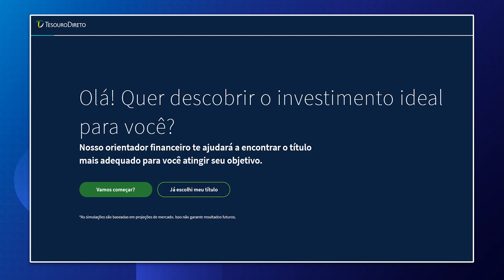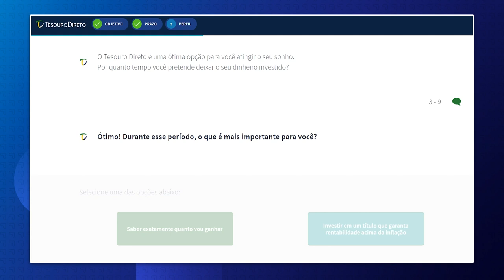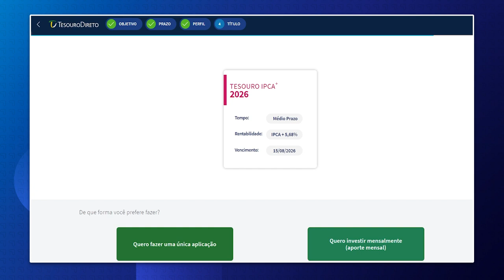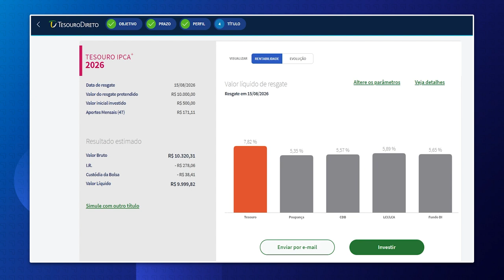Como usar o Simulador do Tesouro Direto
Como funciona o Simulador do Tesouro Direto | Como investir no Tesouro Direto

Para quem está começando a trilhar o caminho dos investimentos, uma boa forma de fazer isso é dando o pontapé inicial na renda fixa. O Tesouro Direto é um tipo de investimento de renda fixa garantido pelo Tesouro Nacional. É o que temos com menos risco no mercado. Assista o Genial Responde desta semana, com a jornalista Juliana Andrade, e entenda como utilizar o simulador do Tesouro Direto e investir nesta modalidade.